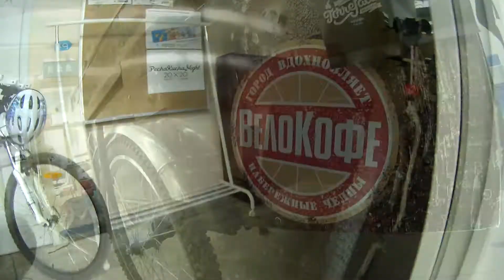Nighride#1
NightRide #1 Челны 13 августа